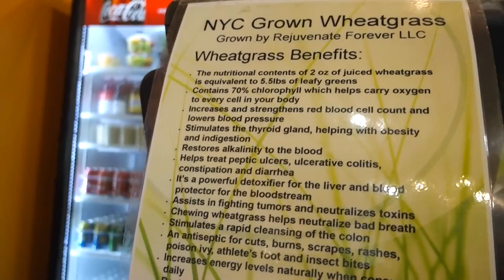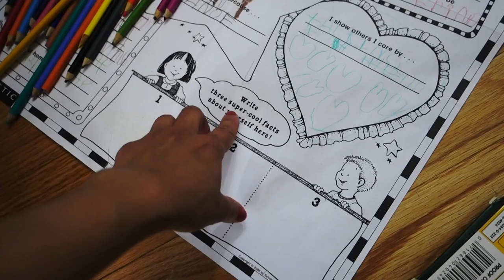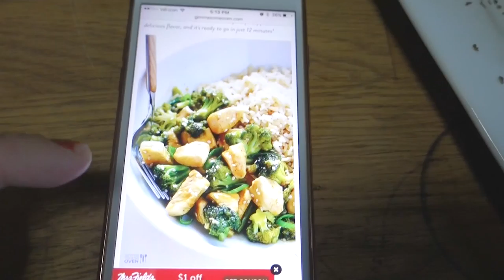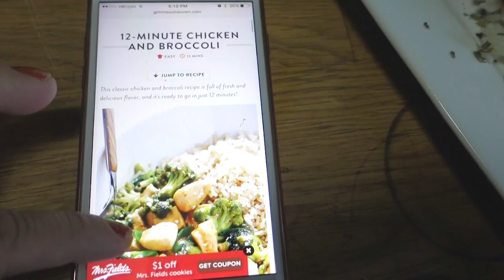TODDLER TANTRUM! (9.27.16 - DAY 1012) THATSBETSYV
Another gym day which was really good! I still going to the gym though lol. We finish up Ziana's project for school and throws a tantrum. BT is getting other girls numbers and I braid Z's hair!

1- What's my name? Betsy!

2- Kids: Ziana Eliz and Gunner Patrick

3- Man in video? My boyfriend aka Boytoy

4- Where do we live? NYC

5- How old am I? Forever 21, I don't age ever since I found the fountain of youth

6- What camera do I use? Canon G7X Mark 2